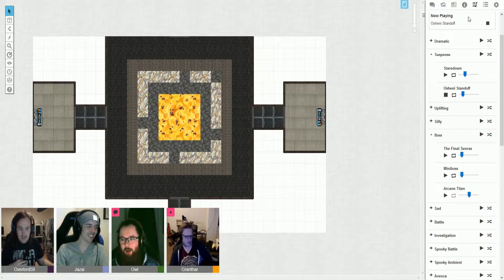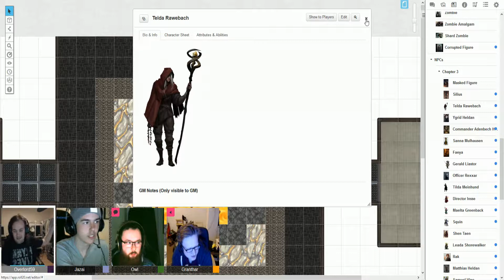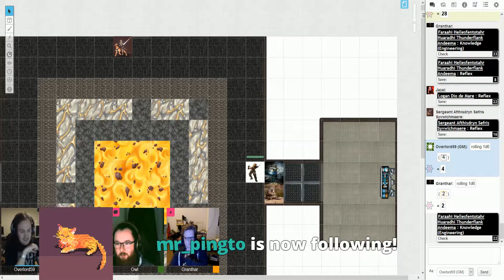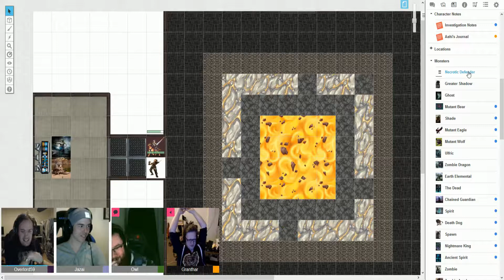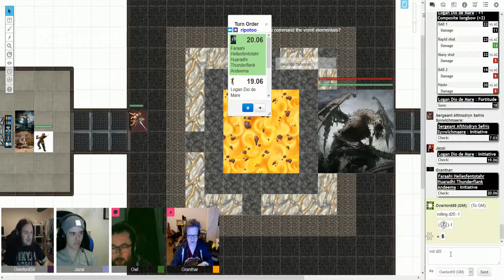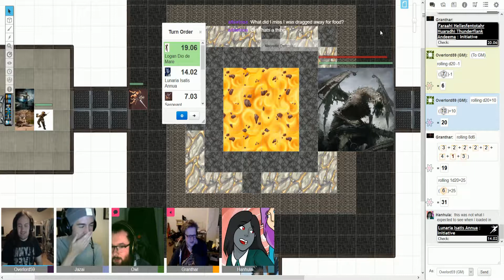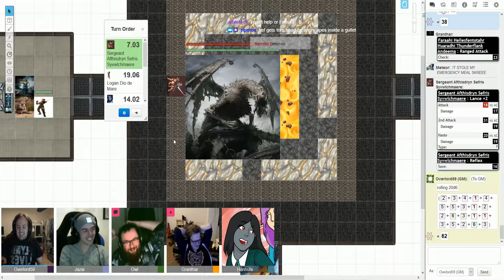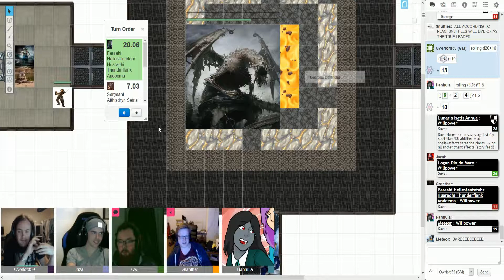Adventures In Eulea: Waters of Oshen - Episode 07: The Secret Lab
The World is in chaos and in a desperate attempt to restore peace a grand summit has been called between the nations of the world. Hired out to provide independant security for the summit, the Loaded Deck has been called in to the city of Oshen to reassure the populace and solve any unexpected issues. But there has been a murder under mysterious circumstances and now Aahi, Logan, Luna, Sef and Siegfried have been called in to solve it. Will they figure out what is going on and can they discover what lies below the waters of Oshen?

Vods released on Youtube the following week 5pm GMT